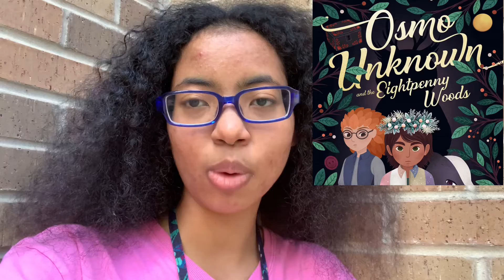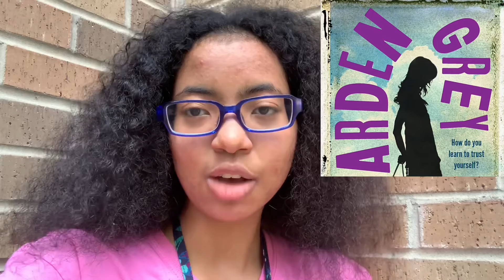Recent Reads 105 A New Favourite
Books Mentioned:
The Infinity Courts Book Two The Genesis Wars, written by Akemi Dawn Bowman.
From Dust, a Flame, written by Rebecca Podos.
Does My Body Offend You, written by Mayra Cuevas & Marie Marquardt.
Osmo Unknown and the Eightpenny Woods, written by Catherynne M. Valente.
Arden Grey, written by Ray Stoeve. TW for abusive relationships.

-Anja.